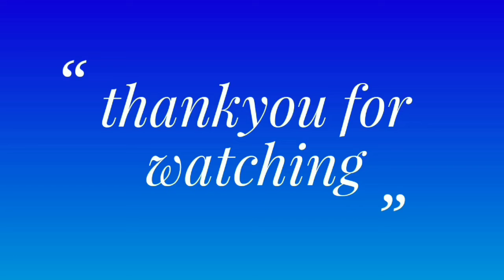ఇలా పన్నిర్ చేస్తే ఎక్కడ కొన్నావ్ అంటారు/పన్నిర్ తయారీ విధానం/How To Prepare pannir/Home Made Pannir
ఇలా  పన్నిర్ చేస్తే ఎక్కడ కొన్నావ్ అంటారు/పన్నిర్ తయారీ విధానం/HowTo Prepare pannir/Home Made Pannir